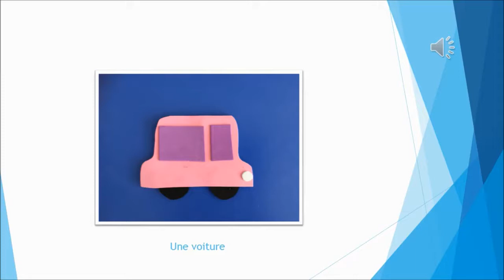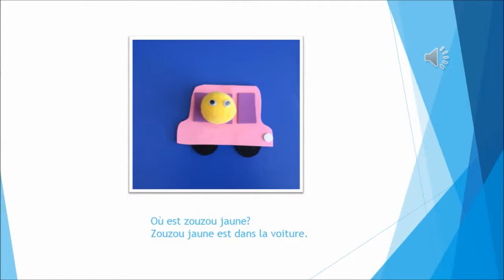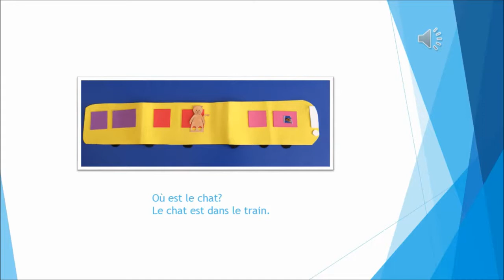Bus 2 - Où sont les animaux?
fle maternelle